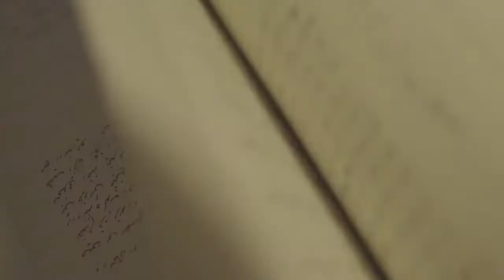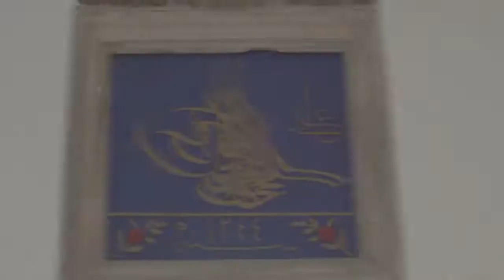15 Nisan Vakıf Şehir Lefkoşa Turu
"Lefkoşa'ya farklı bir gözle bakmak ister misiniz?"

15 Nisan Vakıf Şehir Lefkoşa Turu